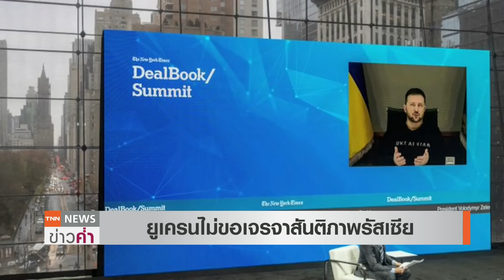"NATO"ช่วยแก้วิกฤตพลังงาน “ยูเครน”แก้หนาวผิดวิธีไฟไหม้ 130 จุด | TNN ข่าวค่ำ | 1 ธ.ค. 65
ที่ประชุมนาโต ประกาศจะช่วยเหลือยูเครนด้วยเครื่องกำเนิดไฟฟ้า เพื่อบรรเทาปัญหาขาดพลังงาน ขณะที่ ชาวยูเครนเผชิญอันตรายจากไฟไหม้มากขึ้นหลังต้องดิ้นรนหาพลังงานรับมือภัยหนาว เพื่อสร้างความอบอุ่นในบ้าน โดยช้อุปกรณ์ที่ไม่ได้รับอนุญาต อย่าง เครื่องปั่นไฟฉุกเฉิน เทียน และ แก๊ซบรรจุถัง ทำให้เกิดไฟไหม้กว่า 130 จุดมีรายงานผู้เสียชีวิต 9 คน  ด้านปธน. โวโลดีเมียร์ เซเลนสกี  ยืนยันว่าจะไม่ยอมเจรจาสันติภาพกับรัสเซีย